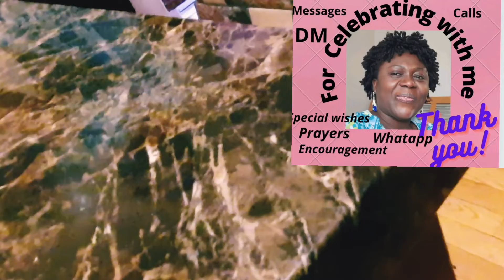My Family Surprised Me On My Brithday.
Hello to everyone. thanks once again for the wishes and prayers.

please don't forget to check our videos below link